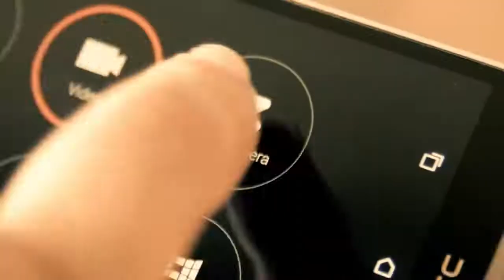Mihaela Fileva Edno Naum official video